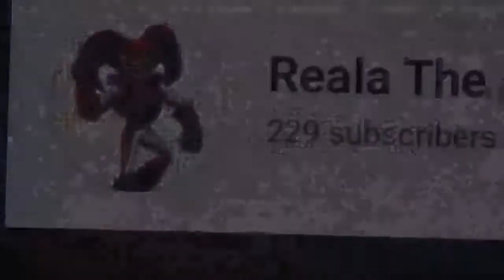Reala The Nightmaren 229 Subscribers Video